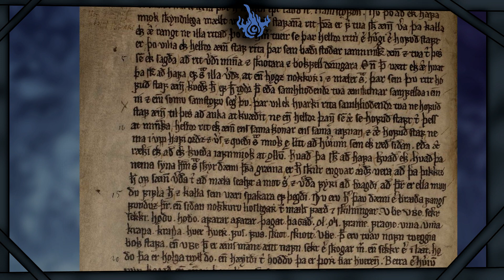A Skandináv Mitológia Jeges Élőhalottja, a Draugr - Bestiárium 2. Rész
Üdvözlök mindenkit! Ebben a videóban az általatok megszavazott Draugr témakörét járjuk kicsit körbe, miközben remélhetőleg válaszokat találunk a bennetek felmerülő kérdésekben. Ha érdekel ilyesmi (Vagy ha nem!), akkor kérlek, jelezzétek!